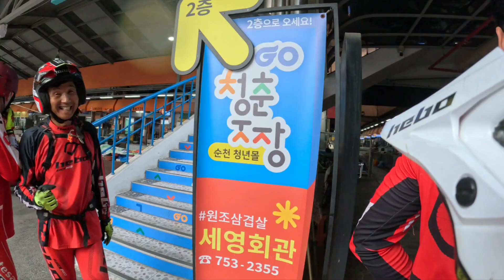23.06.25 순천 "서면산"(순천 드래곤 트라이얼 팀).....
순천 드래곤 트라이얼 팀의 마실코스 서면산으로 go~go~~